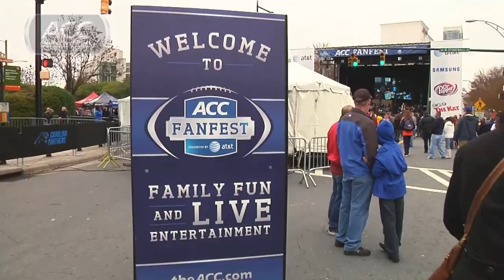FSU Fans on Playing in the ACC Championship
Check out ACCDN host Jeff Fischel interview Florida State fans at ACC FanFest and get their take on their teams chances in this years ACC Championship game against the Duke Blue Devils.